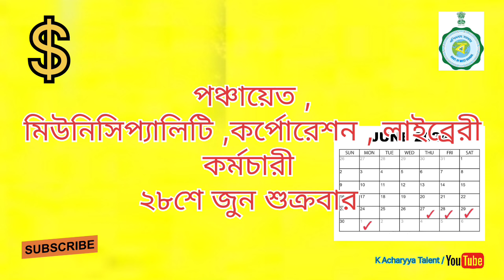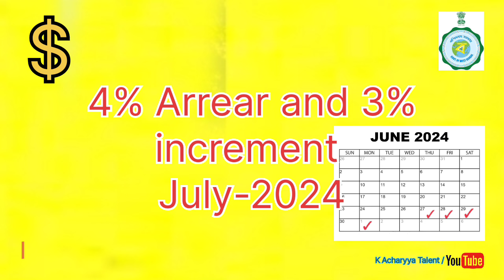🔥🔥 জুন মাসের বেতন ও পেনসন কবে পাবেন || Salary and Pension for the month of June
@Join the telegram group :-  for more information / any questions massage this

@download Low PTR School in West Bengal :-

@More videos with my channel :-- K Acharyya Talent